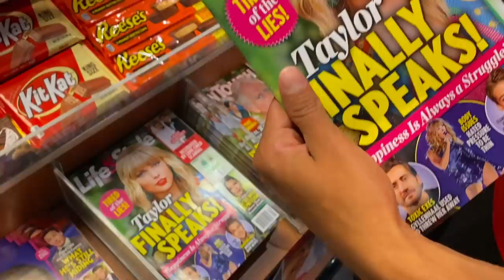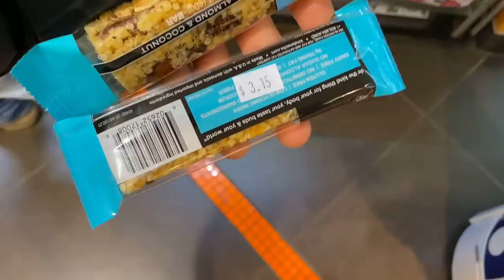ASÍ FUE NUESTRO CAMINO A 🇲🇽 | ESTO ME PASO CON UN 👴🏼 | DANIEL GAONA